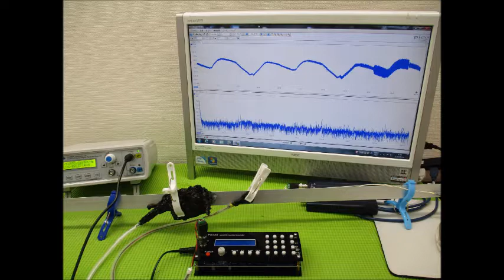超音波と表面弾性波（スライドショー）